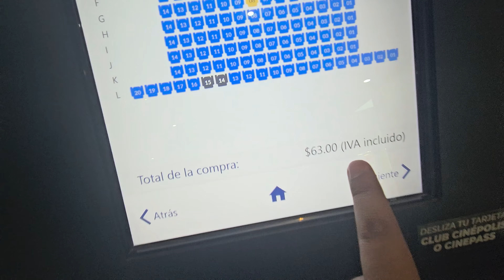vlog | Ya cumpli 2 semanas viviendo solo en México + Me decepciono una película 🇲🇽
Encuentra en mi sitio web más información sobre lugares y curiosidades de México: